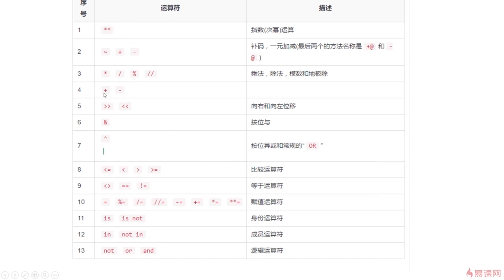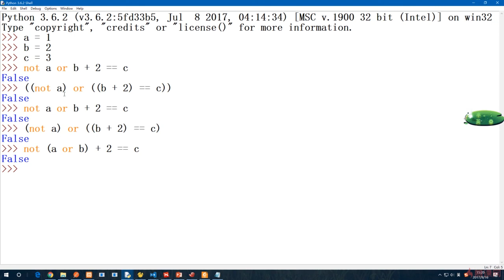6.3 表达式优先级练习｜分支、循环、条件与枚举｜Python3.8入门 & 进阶 & 原生爬虫实战完全解读